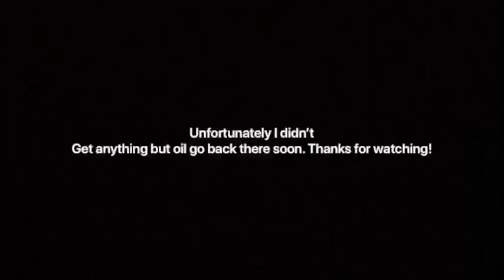Fishing at Dunbar. Fishing off the rocks.